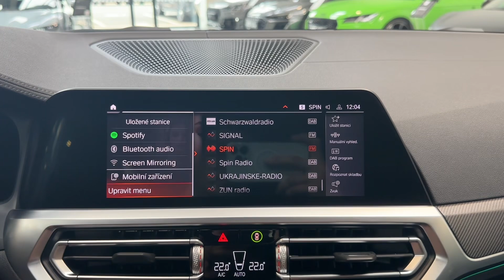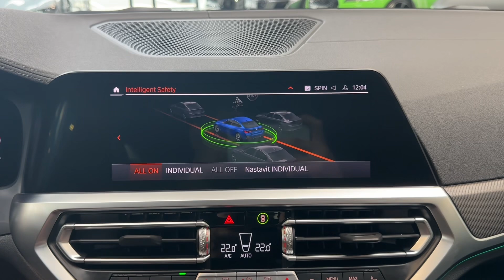BMW Řada 4 - M440i*GC*LASER*HUD*TAŽNÉ*ZÁRUKA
AS221248

BMW REPAIR INCLUSIVE NA 4 ROKY / 200 000 KM - TOVÁRNÍ ZÁRUKA.
BMW SERVICE INCLUSIVE NA 6 LET / 120 000 KM - SERVISNÍ PAKET.

Výbava: Barva: Metalický lak M Portimao Blue, Čalounění: Kombinace Alcantara / umělá kůže Sensatec Black s modrým prošíváním/Black, 19" M kola, M sportovní diferenciál, Sportovní automatická převodovka, M zadní spoiler, M shadowline paket, Adaptivní M podvozek, M sportovní brzdy s červenými třmeny, M bezpečnostní pásy, Komfortní přístupový systém, El. ovládané víko kufru, El. ovládané tažné zařízení, Sportovní sedadla s pamětí (vyhřívaná), M Multifunkční vyhřívaný volant, 3-zónová klimatizace, Ambientní osvětlení, Kožená přístrojová deska (Sensatec), Galvanická povrchová úprava tlačítek, BMW Drive Recorder, Harman/Kardon Surround sound system, Paket M Technology, Driving assistant Professional, Parking assistant Plus, BMW Live Cockpit professional, Head-up displej, BMW Laserové světlomety, Paket innovation, Paket Business Class, M shadowline světlomety.